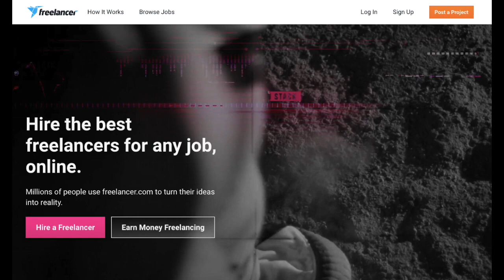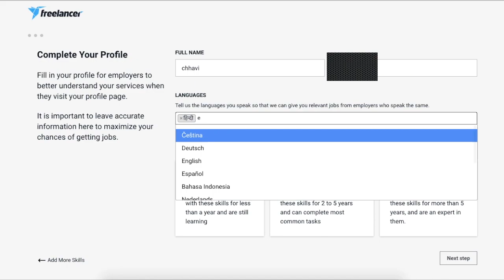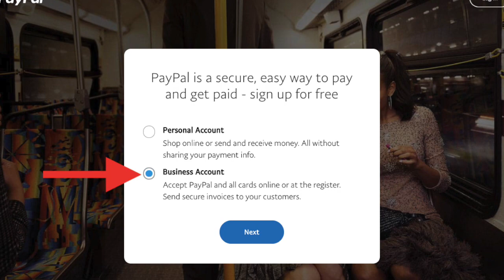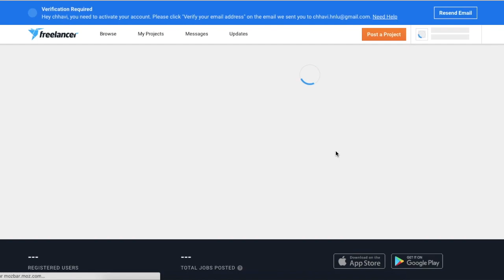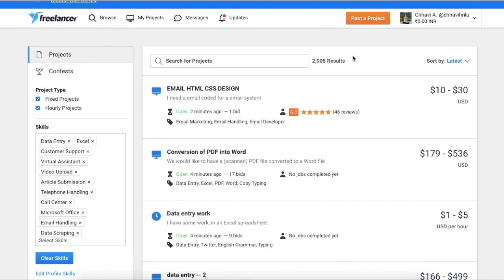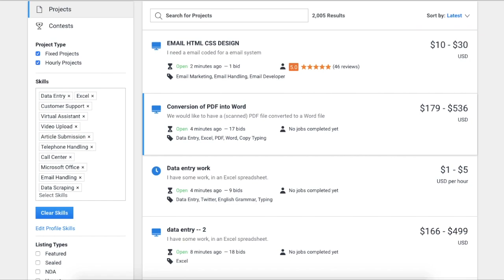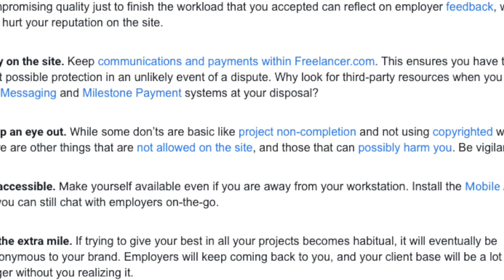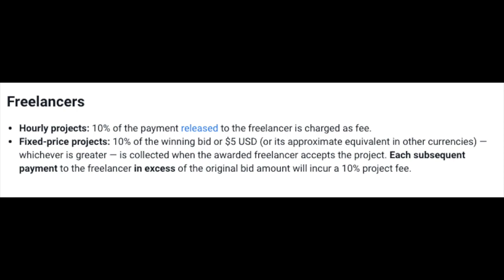PART-TIME DATA ENTRY JOBS FROM HOME WITHOUT INVESTMENT IN INDIA 2020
In this video, I will show you how to earn money by typing with online data entry jobs (or any other kind of freelancing gigs).

Find more about home Based Data Entry Work without investment. No fees and No hidden charges. You will earn as much as Rs.

Tags -